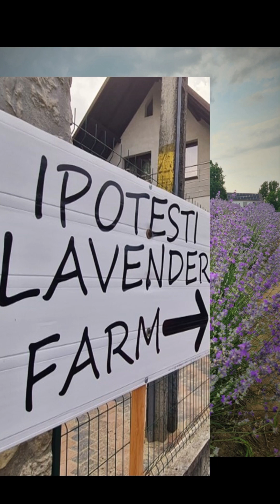Lavender Farm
Mișcare și aromaterapie la câțiva pași de noi, la  Ipotești-Suceava
3 iulie 2023